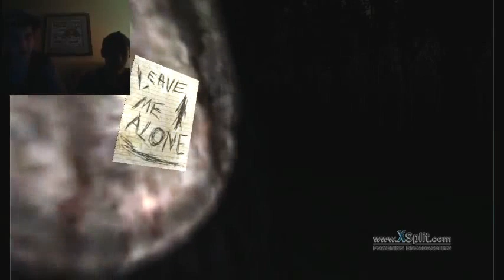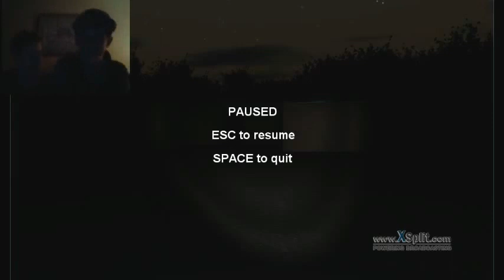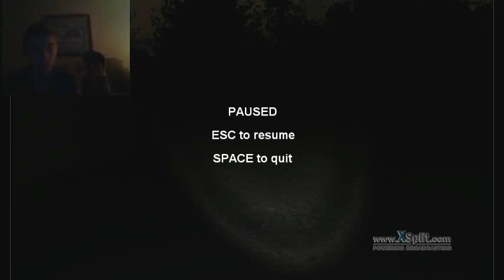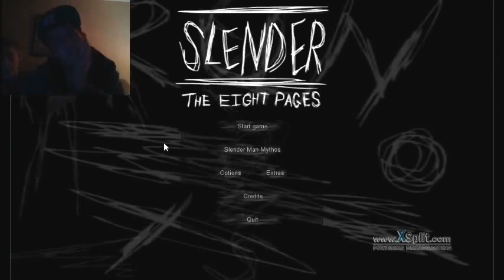Slender-GETTIN OUT ALIVE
Got through the bathroom without getting raped by slender. Hell yeah